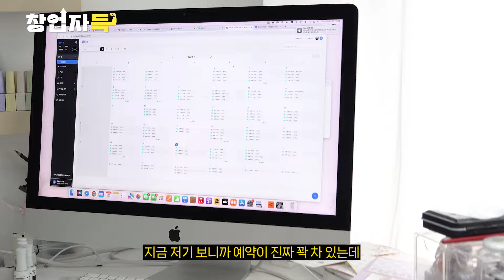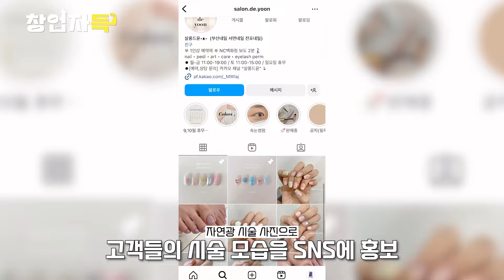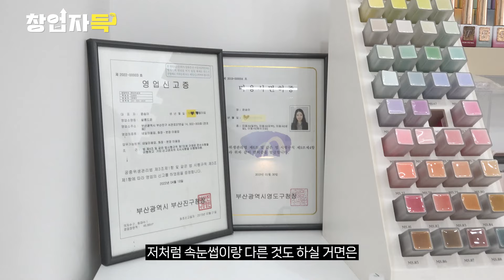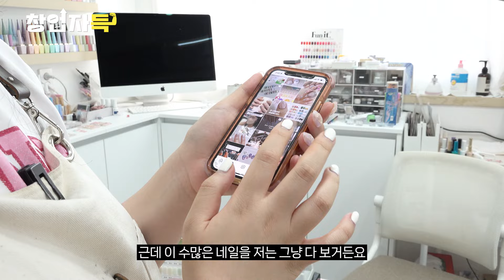부산 전포에서 5년간 예약이 끊이지 않았던 사장님ㅣ1인 네일샵 창업 ㅣ창업자득 ep.17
부산의 핫한 상권 전포에서
5년째 네일샵을 운영중인 사장님!
예쁜 디자인과 꼼꼼함이 매력적인 이 곳

00:00 하이라이트
00:28 사장님 등장
01:01 일정&예약관리
01:40 공간소개
02:23 네일손님 등장
03:44 100명 손님 기억법
04:25 직업병?
05:00 시술 후 서비스 비법
06:02 전포의 장단점
06:32 창업하게 된 이유
07:53 속눈썹 팜 손님 등장
08:29 초기시작 비용
09:18 쉬는시간마다 하는일
10:11 매출은?
10:33 네일샵을 꿈꾸는 사람에게

[살롱드윤]
위치: 부산광역시 부산진구 서전로37번길 14 3층